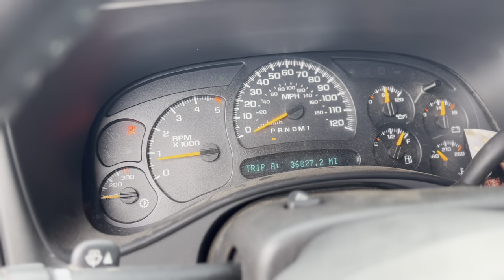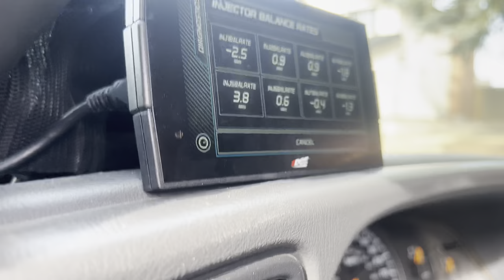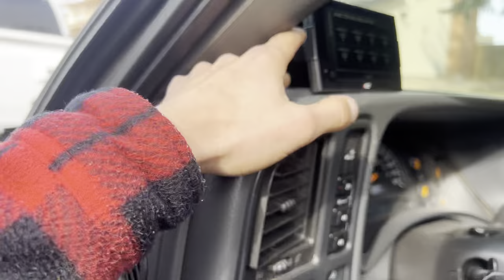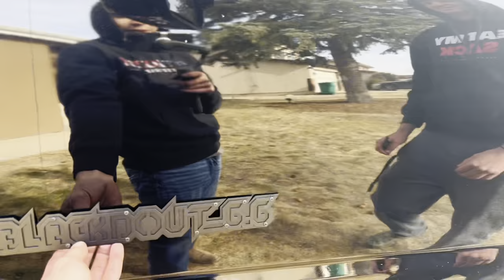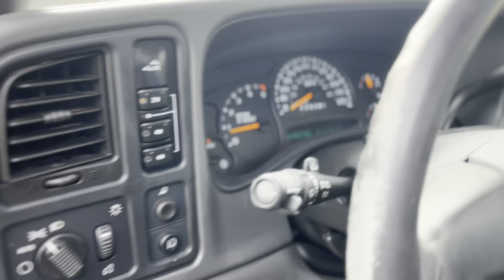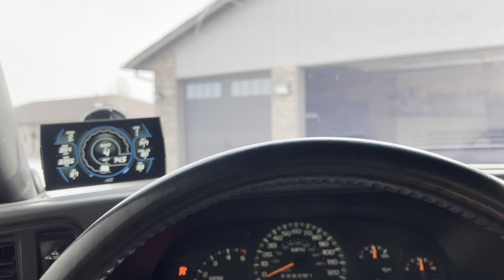I BOUGHT ANOTHER DIESEL TRUCK…(NOT CLICKBAIT)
Hope you guys enjoyed Im still getting used to filming/vlogging so cut me some slack haha but what do you guys think of the new build?

Snap- blackdout6.6

Shop TSO manufacturing to get a custom text emblem as seen in todays video!